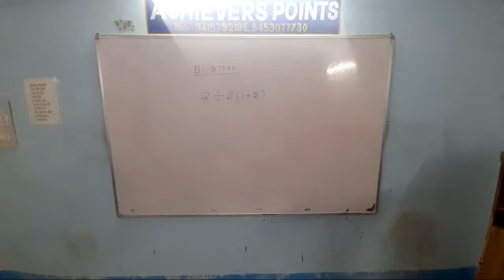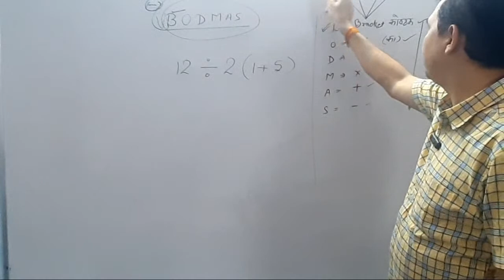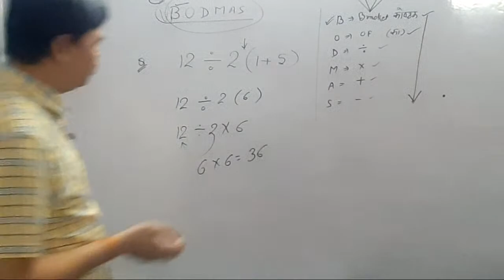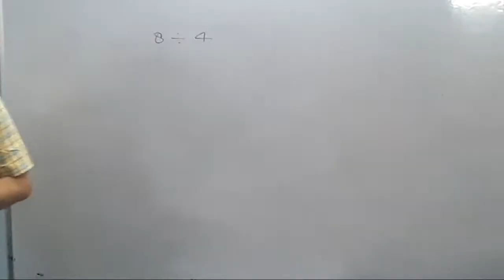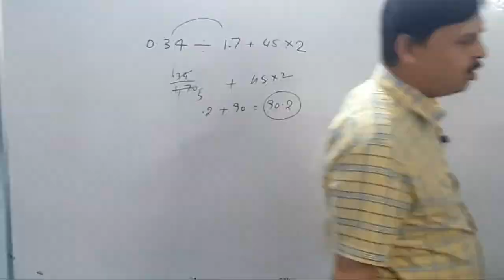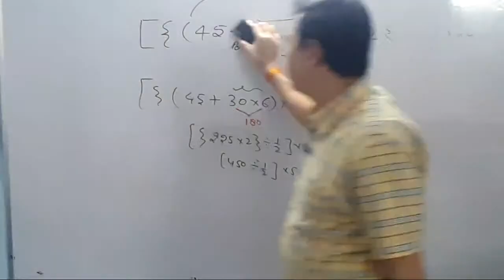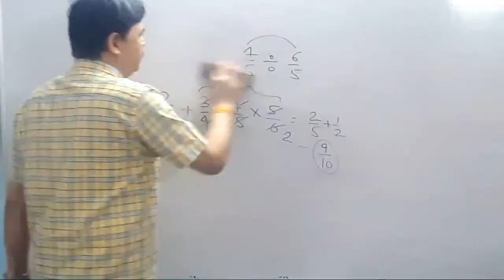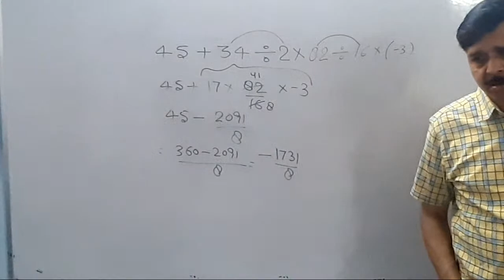VBODMAS , BODMAS RULE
Maths By SUBODH KUMAR MISHRA
Upp Constable
UPTET

SSC CGL
Upp

Evaluate: 8 ÷ 4 × (6 + 2 of 4) + 32 – 2.
Evaluate: 0.34 ÷ 1.7 + 45 × 2.
Evaluate: [{(45 + 90 ÷ 3 × 6) × 2} ÷ ½ ] × 56.
Evaluate: ⅖ + ¾ × ⅘ ÷ 6/5.
Evaluate: 45 + 34 ÷ 2 × 82 ÷ 16 × ( – 3).

Solve.   5(9+1) ×6÷3×7+3-2